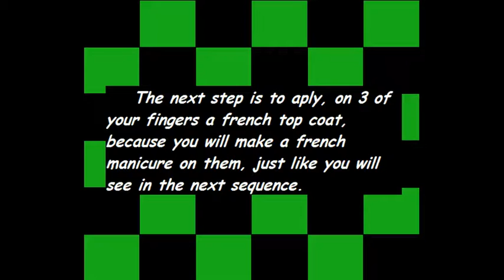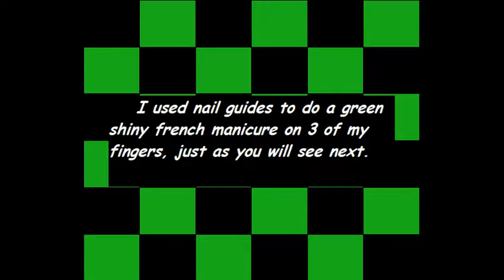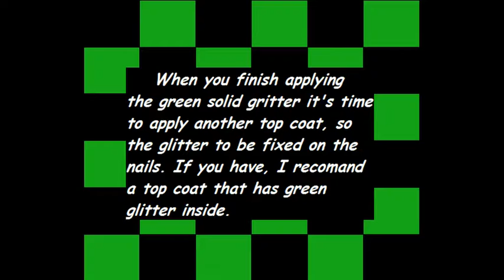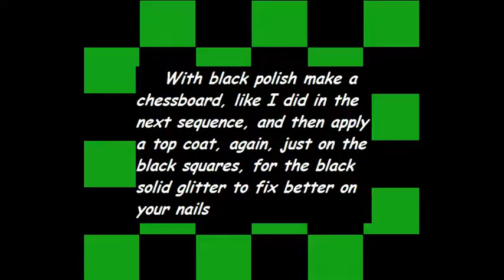Green black Nail Art - chessboard #1